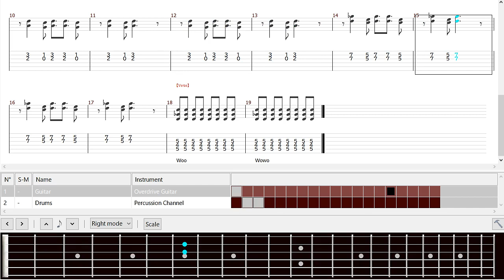CCR - Ramble Tamble ★INTRO TAB★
Creedence Clearwater Revival GUITAR Tabs Computer Music.
‹I Transcribed by My Ear, Thumbnail Art Me Drawing 2021›